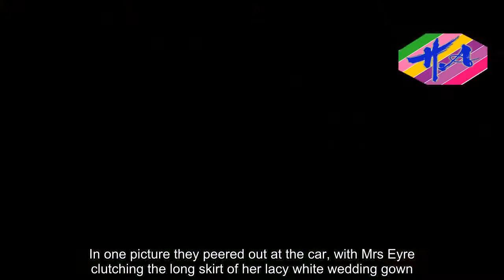Police car photobombs couple's wedding photo - Hot Girl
Every bride hopes their wedding photos will be unique - but one couple got more than they bargained for when their shoot was photobombed by a high-speed police chase.Happy couple Becky and Toby Eyre had just tied the knot and were having their pictures taken in Hinskey Park, Oxford, when suddenly a police officer chased past on foot - followed by two patrol cars with their sirens blaring.Mr and Mrs Eyre had to duck out of the way, along with photographers Annie Crossman and Charlie Tyjas, as police chased a suspected drug dealer on Saturday February 3.The newlyweds hid behind a tree and watched as the police officers arrested the man, and then returned to pose for photos with the couple.Mrs Crossman said: 'Somebody came up to us and told us we may want to get off the main path because police were chasing a man.'We hid behind a tree and then saw them come running along, the man first followed by police.'About four or five minutes after that two police cars came past and officers were shouting "congratulations" out the window as they went by.'When they had him they came back for some posed photos which was really sweet.' Mr and Mrs Eyre were married in St Aldate's Church, Oxford, on Saturday and went to Hinskey Park for the photo shoot in the afternoon.They had only been there for five minutes when they were warned to get off the path and out of the way of emergency services.In one picture they peered out at the car, with Mrs Eyre clutching the long skirt of her lacy white wedd